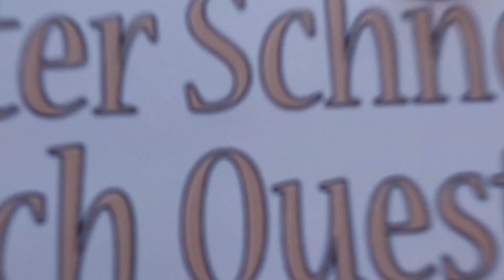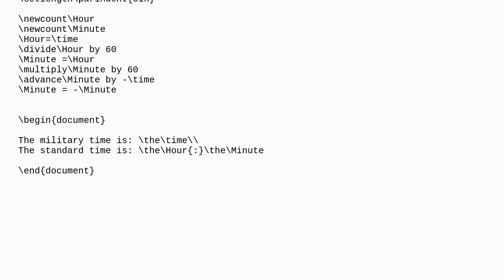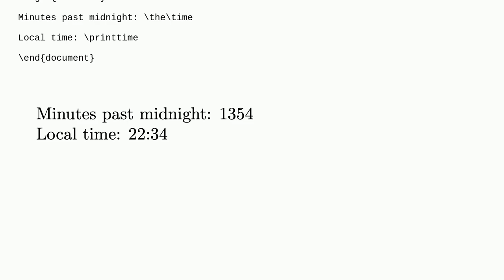Tex: Macro to convert military time to standard time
Macro to convert military time to standard time

A special thanks goes out to the community

  macros